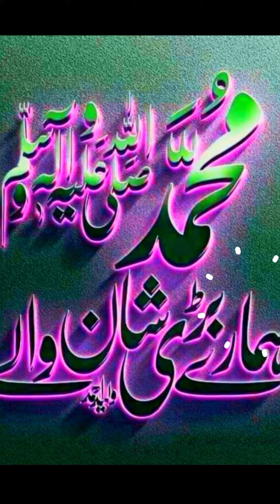Pashto New Naat Shareef Urdu main naat Sharif || Muhammad SW ka nam